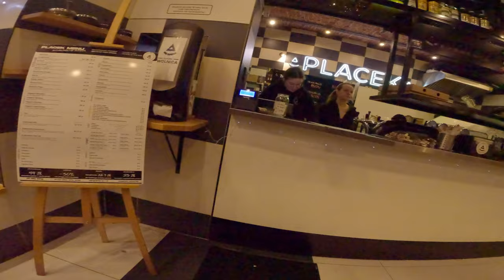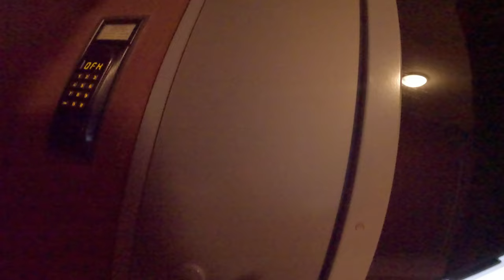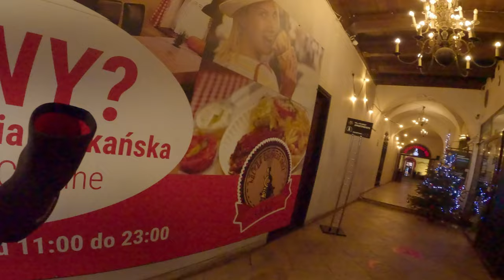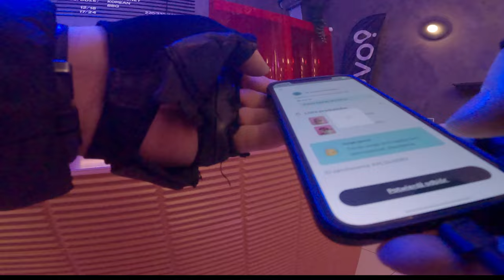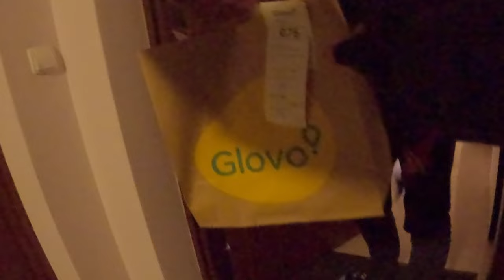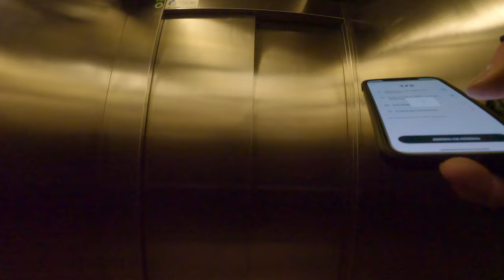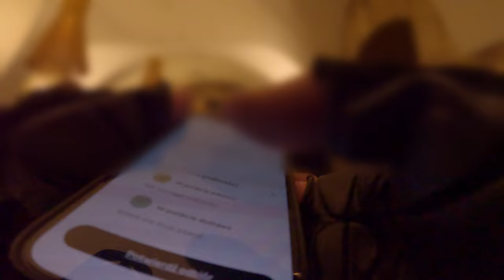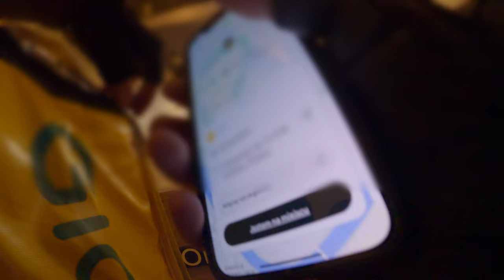Jeden z gorszych dni na Glovo